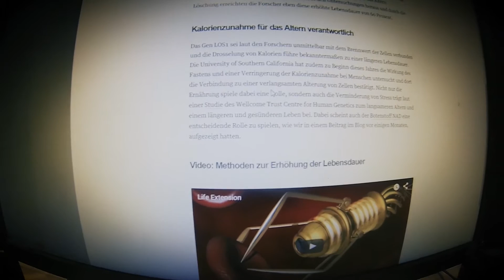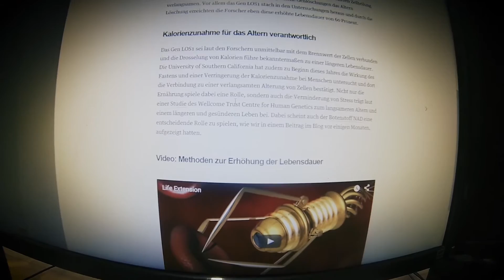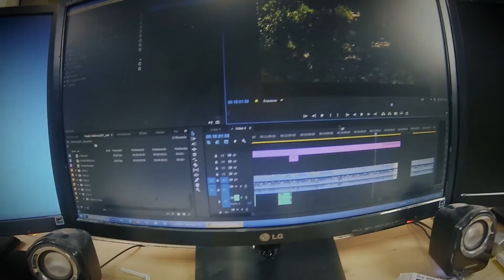Ketogene Power 17 - Unsere Fitness CHALLENGE - Wurstpizza, Kakao und Kraftsport